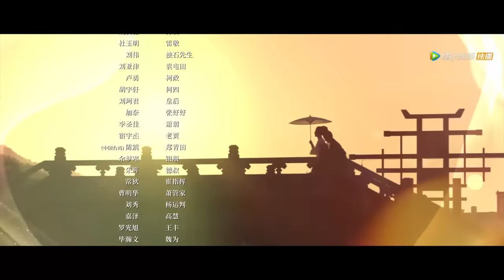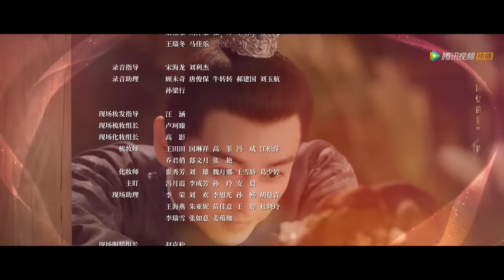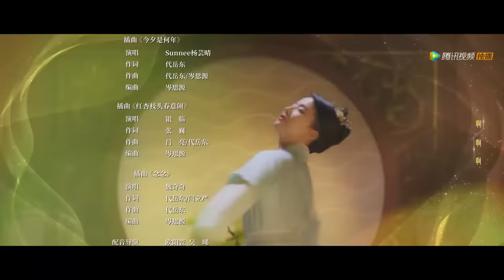ENG SUB【梦华录 A Dream of Splendor】EP16 宋引章收素娘为徒，茶汤巷老板们与赵盼儿斗茶（刘亦菲、陈晓）